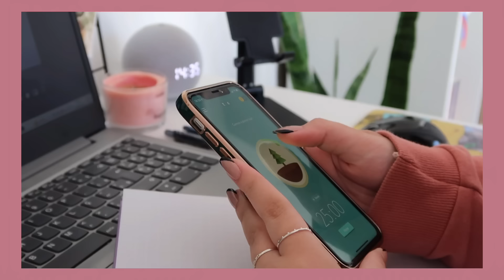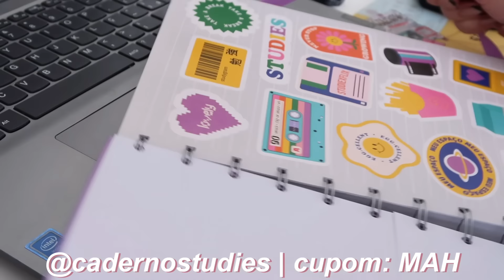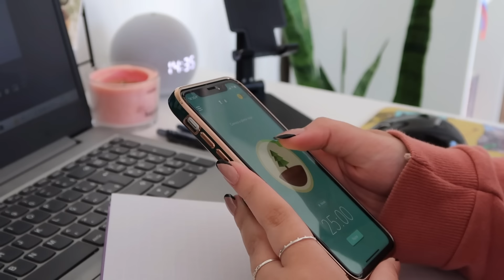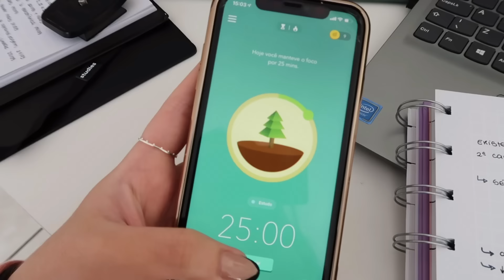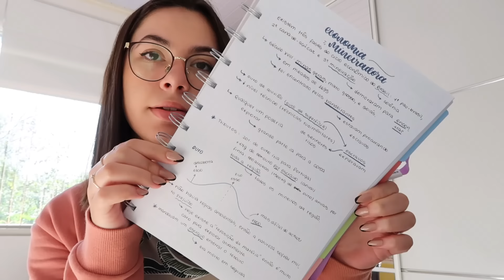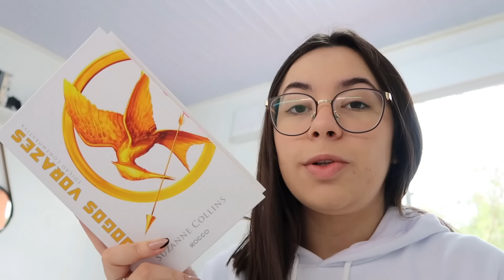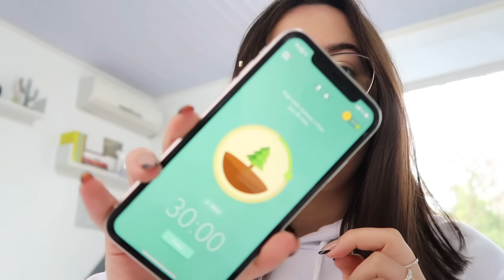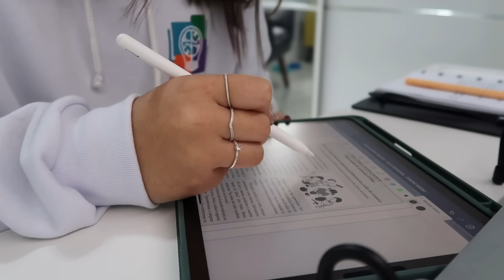STUDY VLOG | ipad nos estudos, fim de trimestre e + ✏️✨📚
▸ Perguntas frequentes
• Tenho 16 anos e estou no 2° ano do EM

• A câmera que eu uso é a Canon g7x Mark ii

• Meu iPad é o iPad Air 4° geração

• Estudo em escola pública

• Sou do Rio Grande do Sul

• Edito os vídeos pelo VLLO e pelo Inshot